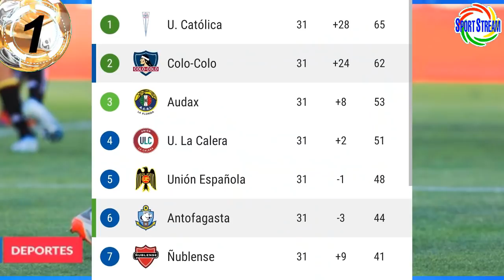BARCOS: LE DEVOLVIMOS DIGNIDAD a ALIANZA | FARFAN: NO ME IMPORTAN CRITICAS | HURTADO DEBUTA y COSTA?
Hernán Barcos: "Le devolvimos la dignidad a Alianza Lima", Jefferson Farfán: "no me importan las críticas", Paolo Hurtado debuta con el Unión Española y Gabriel Costa con Colo Colo? y otras noticias del futbol peruano en titulares.